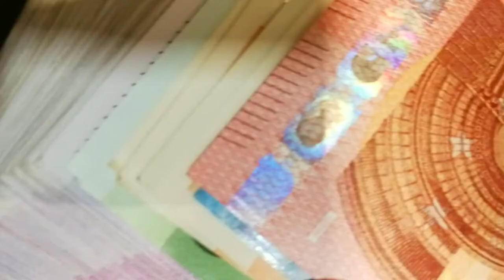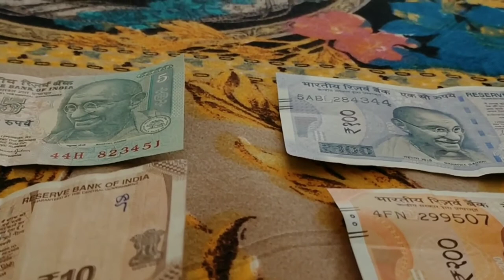Money Stock Footage। Copyright free vedio। CFV 2021